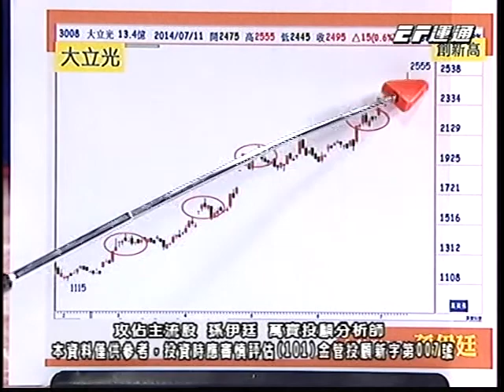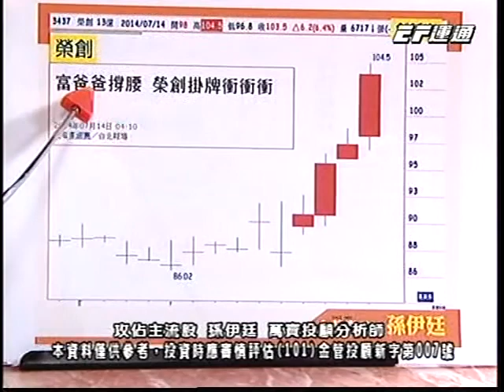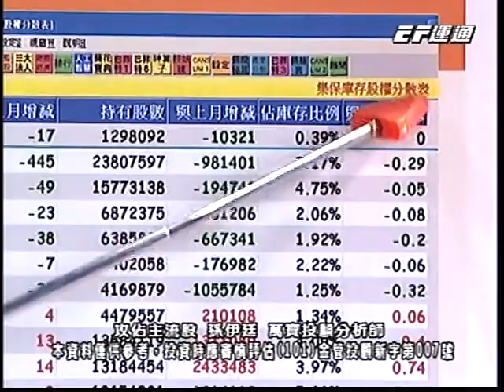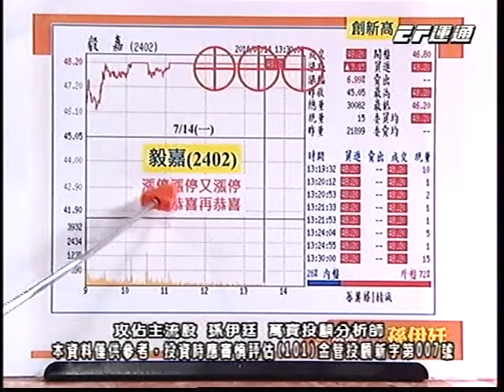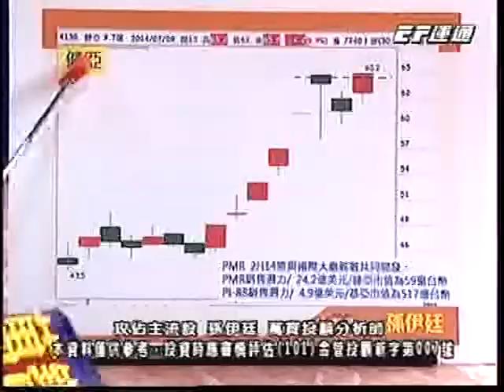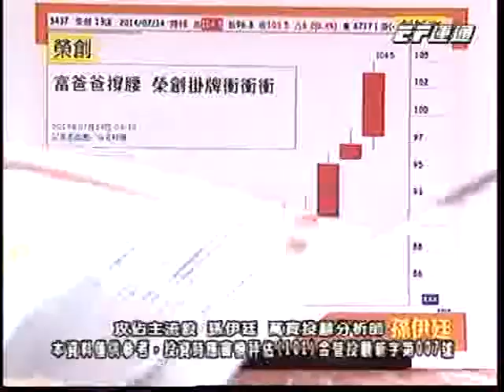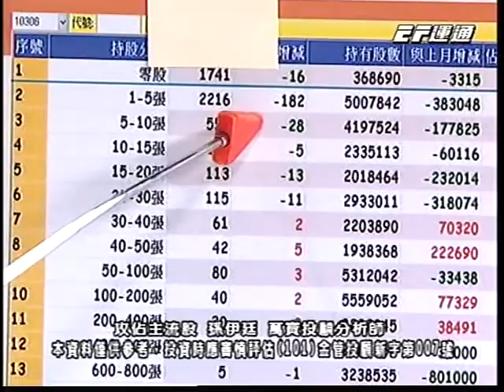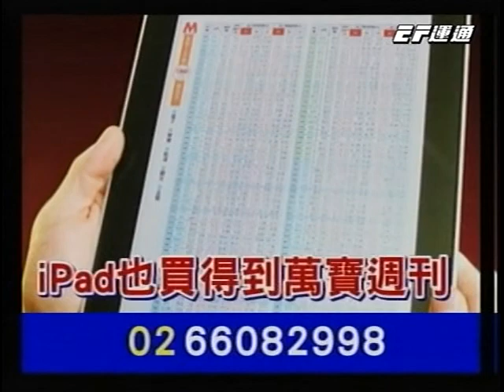20140714 1700 孫伊廷 攻佔主流股